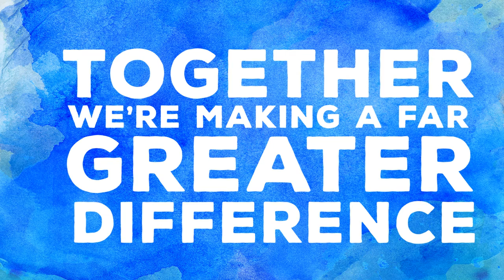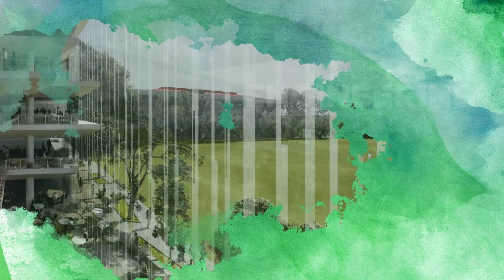New Century Campaign - One Year On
Thank you to the valued UWA community for your unwavering support. A year after its launch the New Century Campaign is having an enormous impact, locally and internationally. Here’s how...